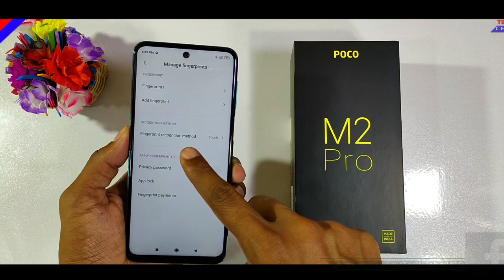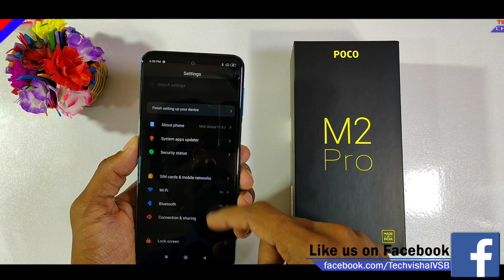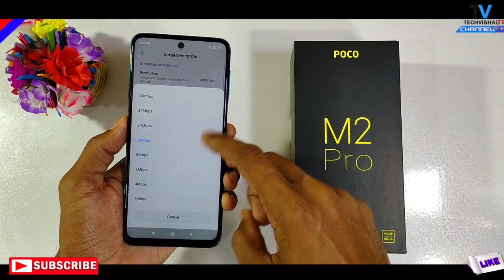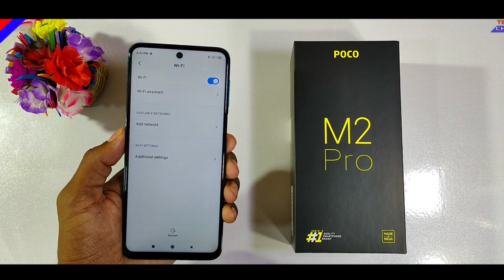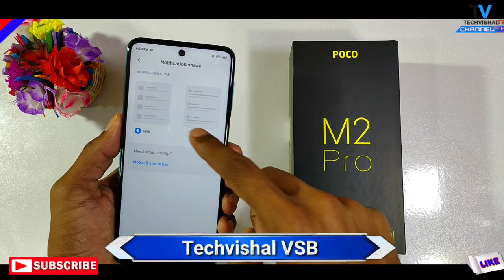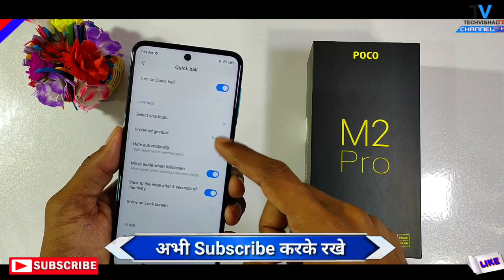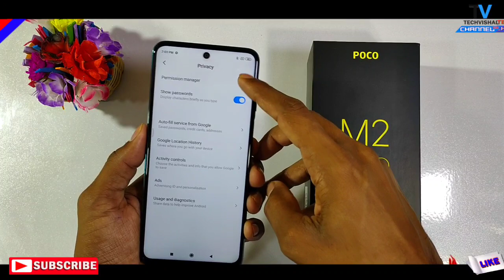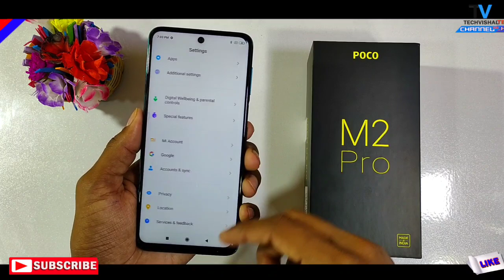Poco M2 Pro Top 40+ Hidden Features | Poco M2 Pro Tips & Tricks | Poco M2 Pro Hidden Features Hindi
Poco M2 Pro Tips and Tricks with Top Best Amazing Hidden Features Camera Tips and tricks Amazing Setting Features in Hindi.
Friends In this video i show you Poco M2 Pro Top Hidden Features in Hindi and Some tips and tricks is same for Poco m2Pro Smartphone.

            Techvishal VSB
🔺Tips:-